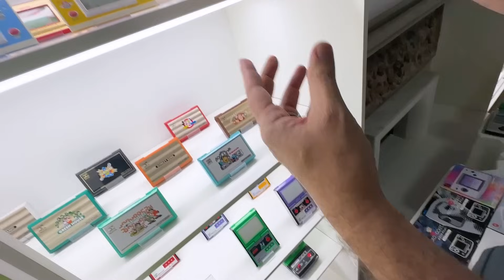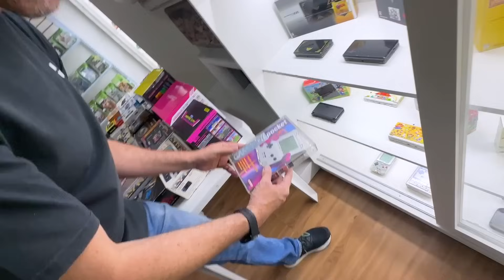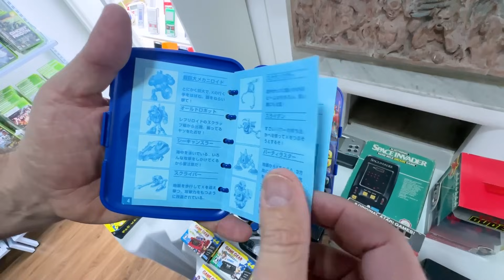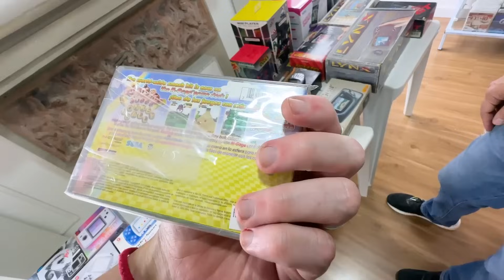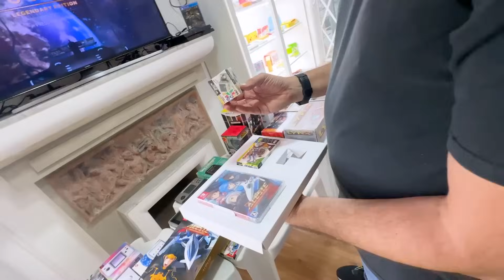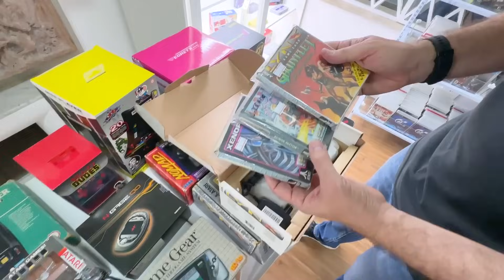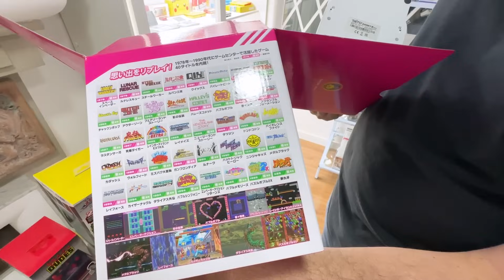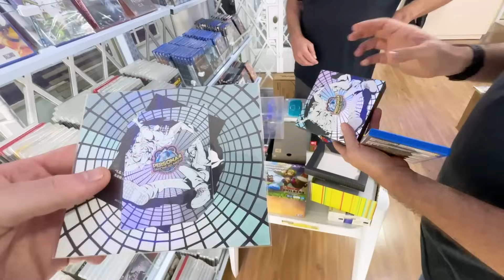ESSA É A MAIOR COLEÇÃO DE PORTÁTEIS QUE EU JÁ VI!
PRA QUEM TAVA COM SAUDADE DO CONTEÚDO RETRO, VOLTAMOS COM TUDO! OLHA ESSA COLEÇÃO SIMPLESMENTE ABSURDA DE PORTÁTEIS, EU NUNCA VI NADA ASSIM NA VIDA!